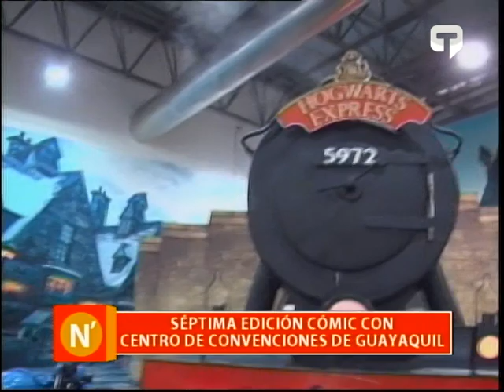Séptima edición Cómic Con centro de convenciones de Guayaquil